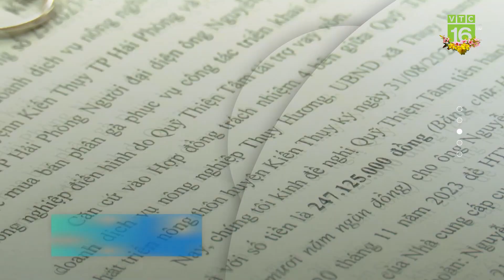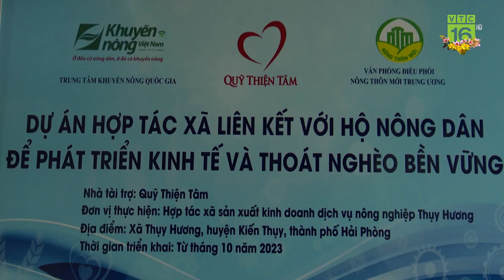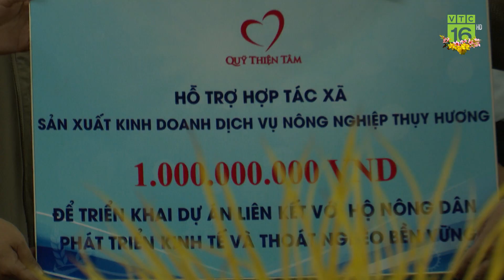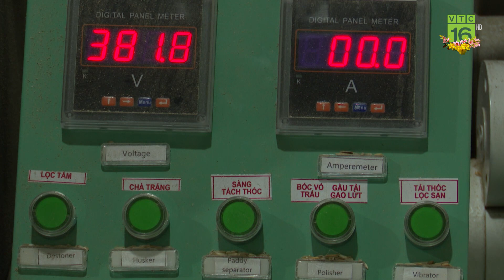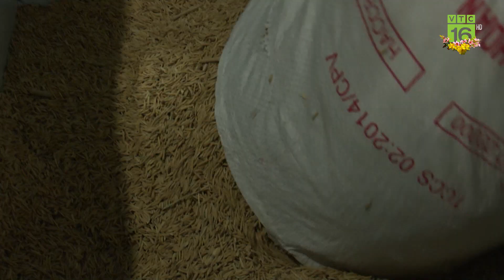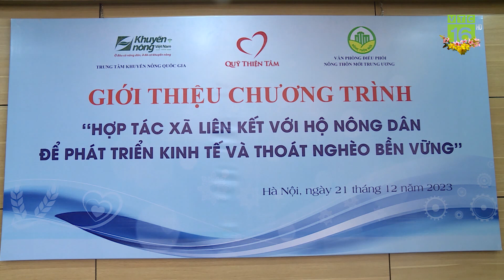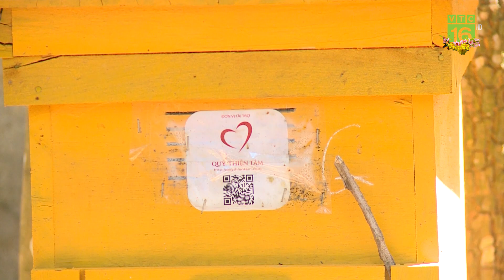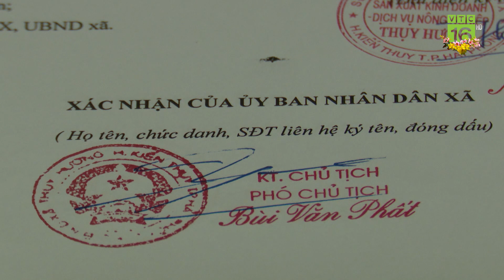Thoát nghèo bền vững từ kinh tế tập thể | VTC16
VTC16 | Thoát nghèo bền vững từ kinh tế tập thể
Chính thức vận hành từ tháng 3 năm 2023, dự án “Hợp tác xã liên kết với hộ nông dân để phát triển kinh tế và thoát nghèo bền vững” với sự kết hợp 3 bên giữa Trung tâm Khuyến nông Quốc gia, Quỹ Thiện Tâm thuộc tập đoàn Vingroup và Văn phòng Điều phối Nông thôn mới Trung Ương được xem là giải pháp hữu hiệu và kịp thời hỗ trợ  các HTX, thúc đẩy kinh tế tập thể, tạo sinh kế cho người nghèo, người yếu thế, thực hiện mục tiêu giảm nghèo, phát triển kinh tế bền vững.